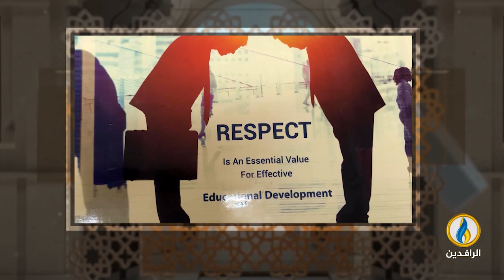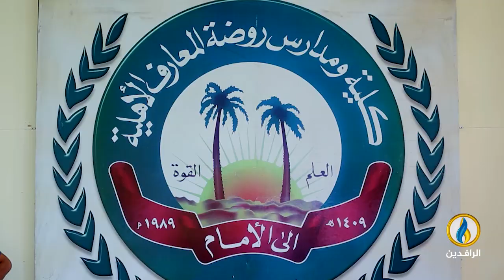فضاءات | الحلقة 344 | مع رئيس اتحاد الناشرين الأردنيين سابقًا فتحي البِس